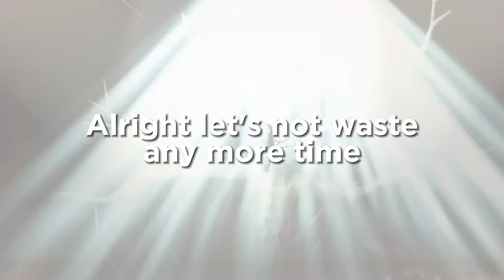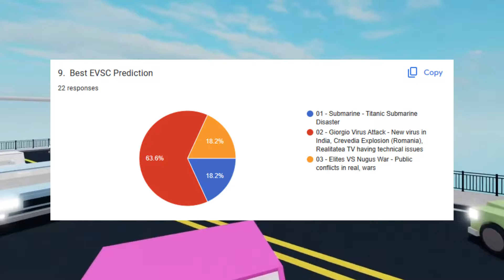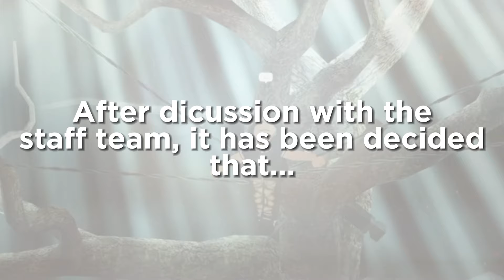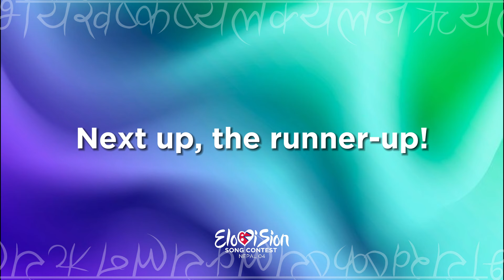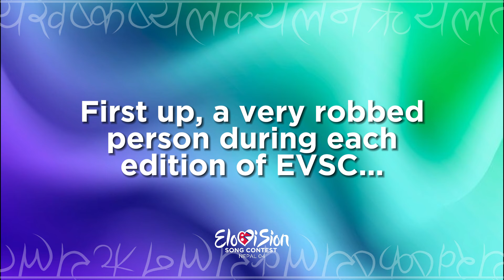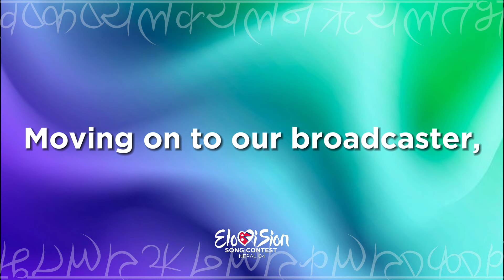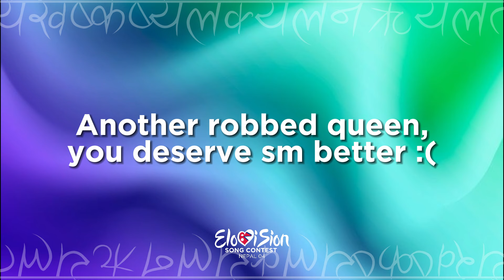Elovision Song Contest #04 | Opening Event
• Welcome to the official opening event of the Elovision Song Contest 04!